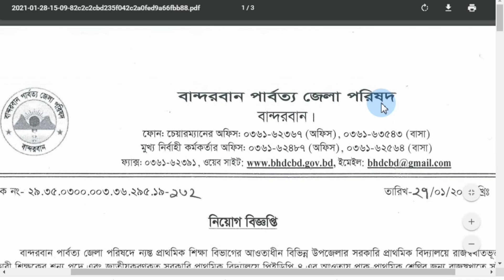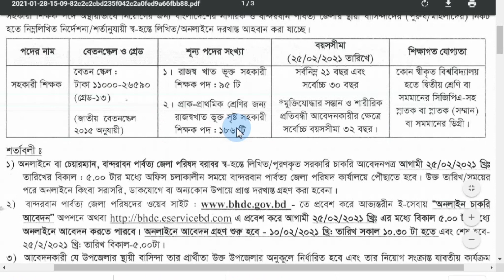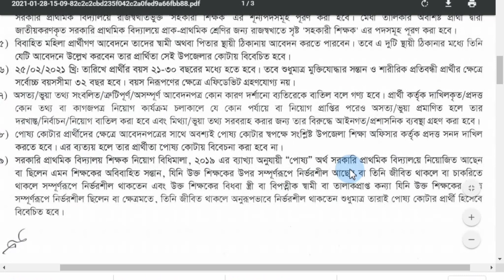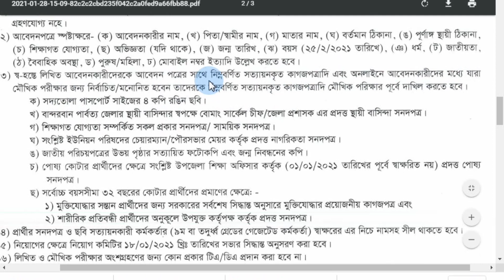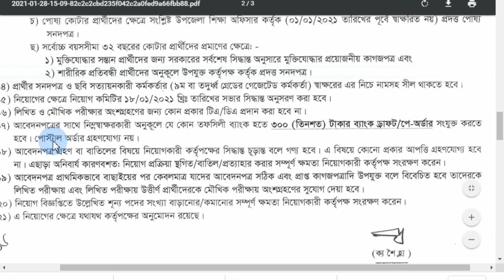প্রাইমারি শিক্ষক নিয়োগ-২০২১|Primary Assistant Teacher job circular 2021|dpe job|bhdc.gov.bd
প্রাইমারি শিক্ষক নিয়োগ ২০২১|Primary Assistant Teacher job circular 2021|dpe|bhdc.gov.bd

bhdc circular